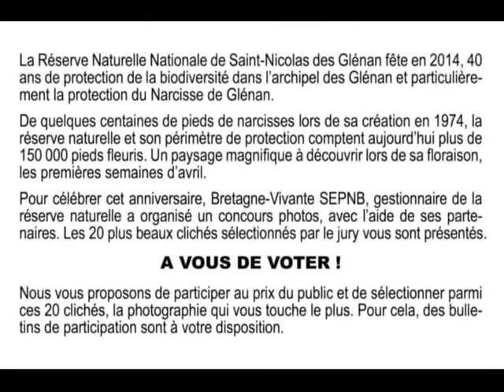Concours photo - 40 ans de la réserve naturelle Saint-Nicolas des Glénan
La Réserve Naturelle Nationale de Saint-Nicolas des Glénan fête en 2014, 40 ans de protection de la biodiversité dans l'archipel des Glénan et particulièrement la protection du Narcisse de Glénan (Narcissus triandrus subs capax).

De quelques centaines de pieds de narcisses lors de sa création en 1974, la réserve naturelle et son périmètre de protection comptent aujourd'hui plus de 150 000 pieds fleuris. Un paysage magnifique à découvrir lors de sa floraison, les premières semaines d'avril.

Pour célébrer cet anniversaire, Bretagne-Vivante SEPNB, gestionnaire de la réserve naturelle  a organisé un concours photos, avec l'aide de ses partenaires. Les 20 plus beaux clichés sélectionnés par le jury vous sont présentés.

 A VOUS DE VOTER !

Nous vous proposons de participer au prix du public et de sélectionner parmi ces 20 clichés, la photographie qui vous touche le plus.